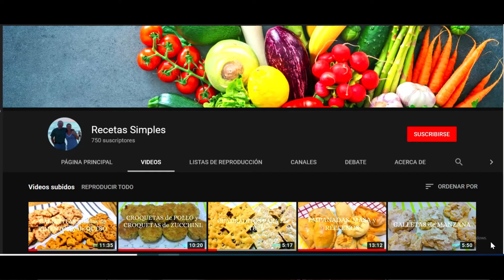WAFFLES SALADOS y DULCES || ¡Faciles y deliciosos! || Recetas Simples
Waffles salados y dulces

Para los waffles salados
Puré de papas
Espinacas o acelga hervida y escurrida
sal a gusto condimentos a gusto
1huevo
3 cucharadas de harina leudante o común y agregarle royal
jamón y queso

* En un bowl poner el puré y pisarlo bien agregarle 2 puñaditos de espinacas escurridas y mixeadas con el huevo o bien picada.
* salar y condimentar, agregar 3 cucharadas de harina leudante o común con un poco de polvo leudante royal.
* Mezclar bien y dejar descansar unos minutos y armar los waffles.
* Sobre un film colocar una cucharada del puré, aplastar bien dando forma cuadrada y colocar el jamón y el queso y cubrir con otra cucharada del puré.
* Poner en la wafflera hasta que esté cocido..

Para los waffles dulces
1 huevo
1 cda de azúcar
3 cucharadas de aceite o 30 gramos de manteca
1/2 taza de harina leudante
1/2 taza de harina común
o usar toda harina común y agregar 1 cucharadita de royal
1/3 a 1/2 taza de leche
dulce de leche o crema a gusto

* Mezclar todo en un bowl y poner en la wafflera
* servir con dulce de leche o crema, alguna fruta a gusto